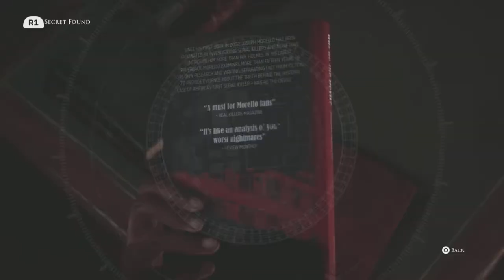THE MURDER CASTLE (DEVIL IN ME #2)